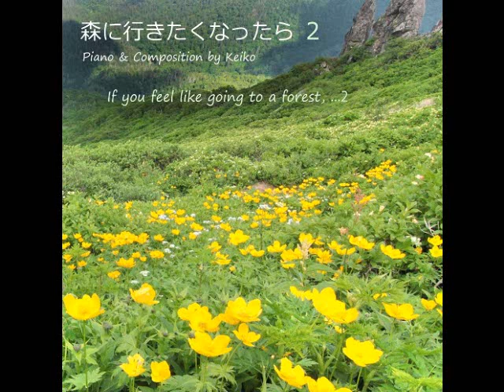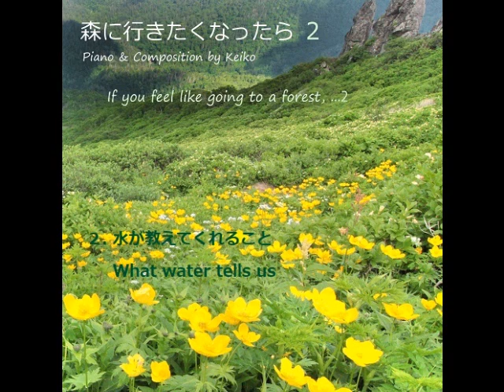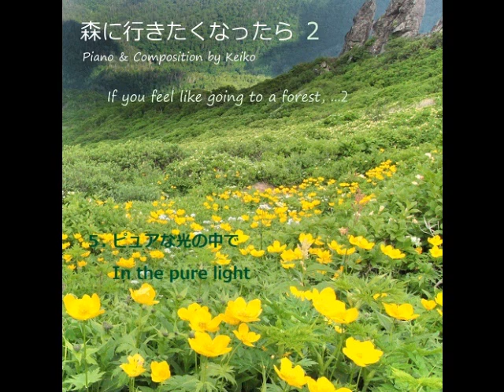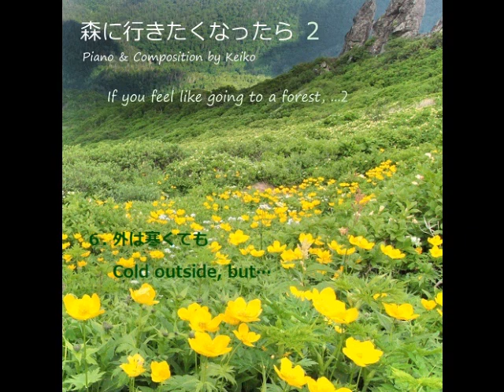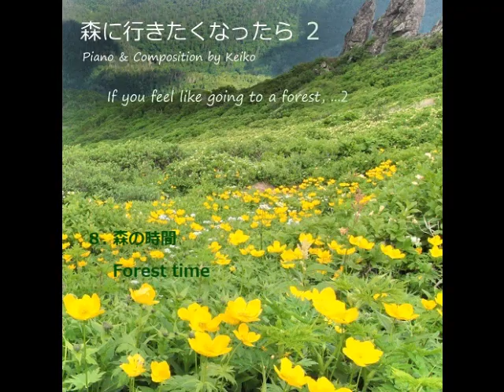森に行きたくなったら2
＊If you feel like going to a forest, ... 2　森に行きたくなったら２

１.  空から見た森は…  A forest view from the sky
２.  水が教えてくれること  What water tells us
３.  森のごちそう  Forest delicacies of nature
４.  迷ったら明るい方へ  Towards light, if in doubt
５.  ピュアな光の中で  In the pure light
６.  外は寒くても  Cold outside, but…
７.  朝靄の森  A misty forest morning
８.  森の時間  Forest time